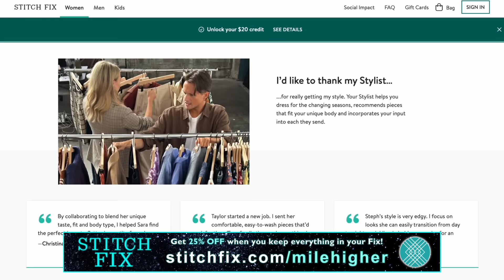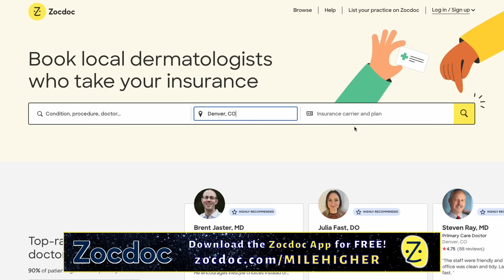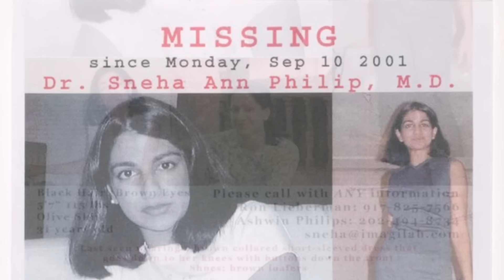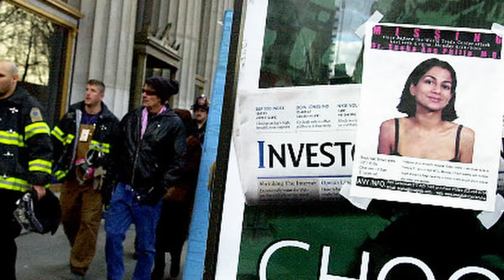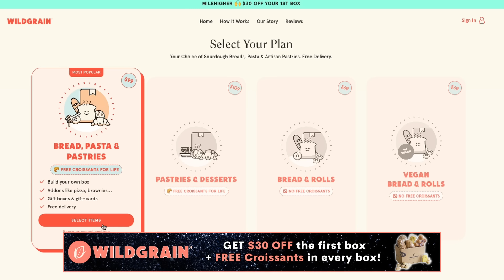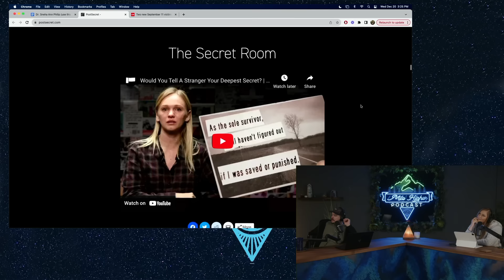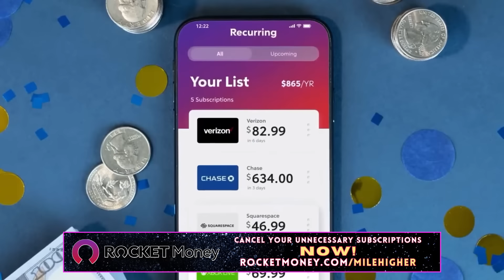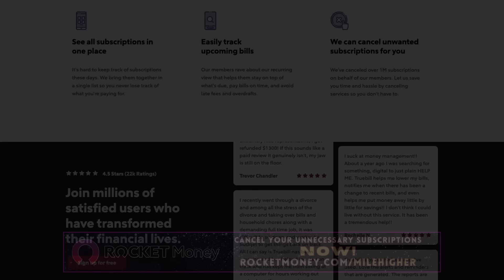She Disappeared Day Before 9/11 Attacks Near World Trade Center: What Happened to Sneha Anne Philip?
On the evening of September 10th, 2001, Dr. Sneha Anne Philip left her apartment in Battery Park, New York City to do some shopping, but she never returned home. The next morning, two planes hit the World Trade Center in the deadliest terrorist attack on US soil. Authorities eventually concluded Sneha perished in the attacks, but details of her personal life uncovered suggested other possibilities. What happened to Dr. Sneha Anne Philip?

Go watch 530 Days on True Crime with Kendall Rae!

Timestamps:
Intro - 00:00
Intro to Case - 01:04
Check Out 530 Days! - 02:34
Background of Sneha Anne Philip - 03:27:13
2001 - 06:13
Stitch Fix AD - 12:22
Snehas Disappearance - 14:04
9/11 - 17:27
Zoc Doc AD - 23:54
9/11 Continued - 26:06
Investigation - 28:24
Wild Grain AD - 34:36
Aftermath - 36:15
Theories - 43:19
Rocket Money AD - 50:22
Outro - 01:01:03

Hosts:
Kendall: @kendallraeonyt

Producer:
Janelle: @janelle_fields_

Editors:
James: @jamesd.gutierrez

Writer:
Julia: @boccabrat

8547 E Arapahoe Rd Ste J # 233